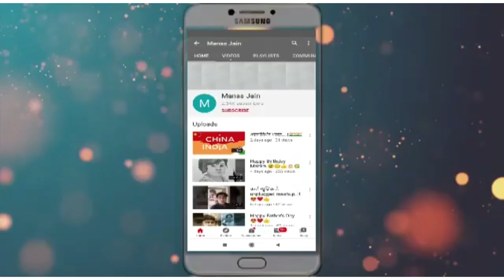Amazon Fake Executive Calling Fraud..!!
Hello Everyone  I Am Back with A New episode of Fraud series in which I will tell you about the new calling fraud Watch the full video And Be aware about the fraud it can  happen with you so be safe and stay alert  I earlier Also Made a video on Online shopping Fraud if you have not watch the video yet so you can watch it Through the given below Link